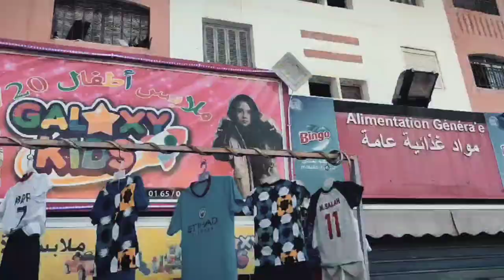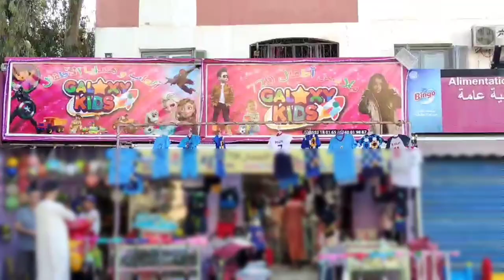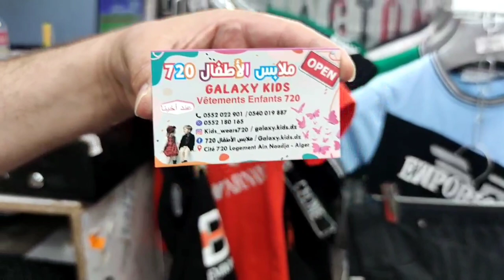ملابس الأطفال قمة فالروعة تشكيلة 2023 الكاليتي والسومة لعيد الأضحى المبارك عند Galaxy kids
تشكيلة_الموسم

التوصيل متوفر 58 ولاية ❤️

عنوان المحل

حي720 مسكن عين النعجة الجزائر